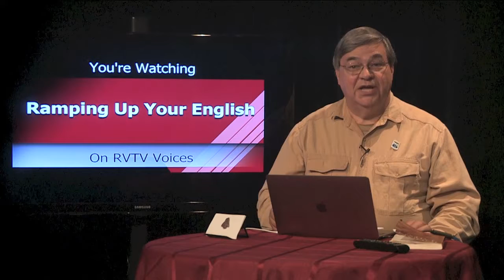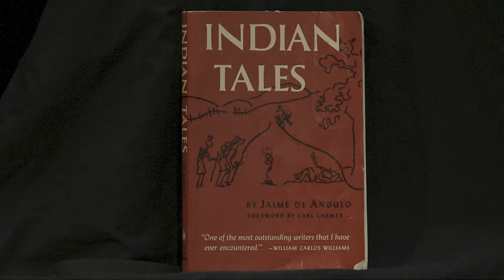RUE Episode 82 Segment 2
In this 2nd segment of Episode 82 of Ramping Up your English, viewers are introduced to the book Indian Tales by Jaime de Angulo. He wrote these stories for his children, yet he's careful to accurately represent the culture and values of the Pit River Indians after spending 40 years living among them. This segment features some of the physical geography that becomes the stage for the adventures of Bear, antelope, fox, and quail as they travel to the ;and of the crane people. Visit LetzCreate.org to see Episode 82 in its entirety.